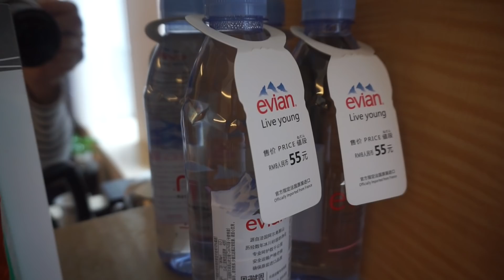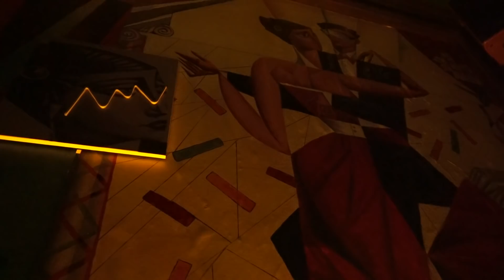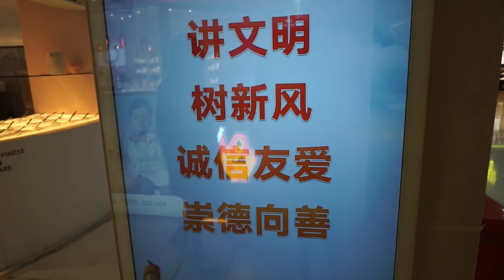深圳遊#2：馬哥孛羅酒店、祿鼎記、夜店、按摩💆🏻‍♀️｜陳怡 ChanYee